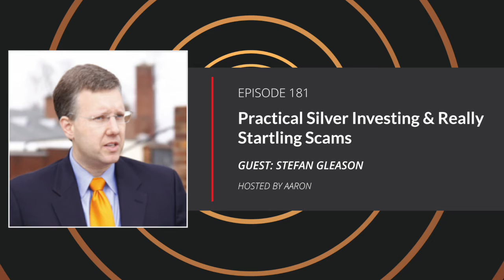E181: Practical Silver Investing & Really Startling Scams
In this episode, we sit down with Stefan Gleason. He’s going to share with us his deep knowledge of the precious metals market. It’s a long overdue episode, and you’ll learn all the basics of buying gold or silver for your prepper stash.

~ Precious Metals for Preppers Topics: ~

 * What role do precious metals play in a good preparedness plan?
 * What was the Gold Standard?
 * How has the USA going off the gold standard impacted our paper money and inflation?
 * What is the "War on Gold"?
 * Would things ever get bad enough for us to need gold or silver for barter?
 * What are the tax implications for doing business in gold or silver?
 * How to get started with physical gold and silver?
 * Gold vs. Silver for preppers: Why one over the other?
 * What's the best value -- rounds, bars, or coins?
 * Are rare, collectible, or proof coins a good buy or a dangerous venture?
 * What's the best gold or silver buying strategy for preppers?
 * How do individuals sell gold and silver?
 * How to choose a precious metals dealer.
 * What are ETFs?
 * Can you be the custodian and physically hold your gold or silver in an IRA?

~ Intelligence Report Topics: ~

 * Cyber Attacks
 * Chinese Asymmetric warfare
 * The threat of drones on US critical infrastructure
 * DSA Big Data Orwellian project
 * Risk of War with China and Russia